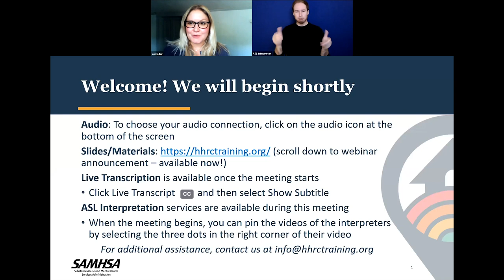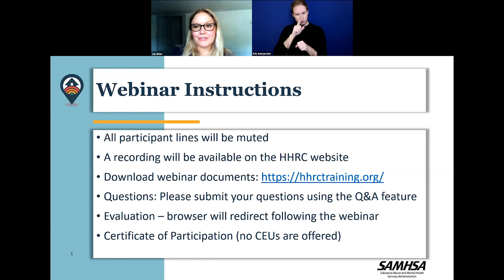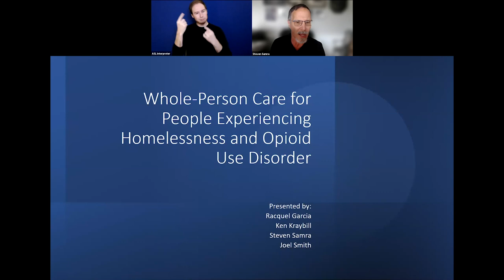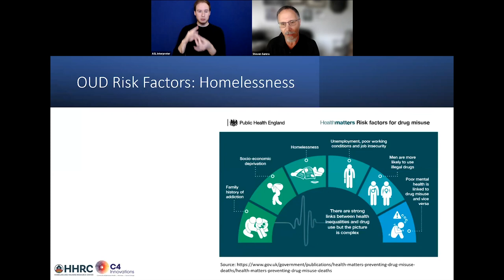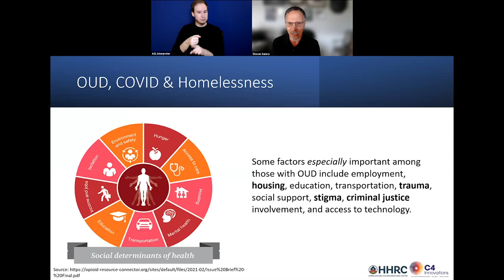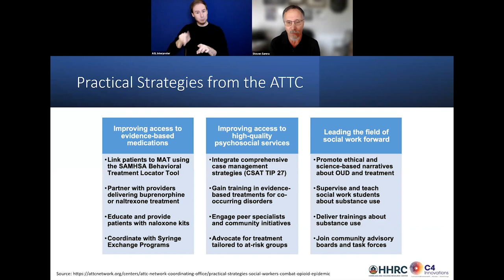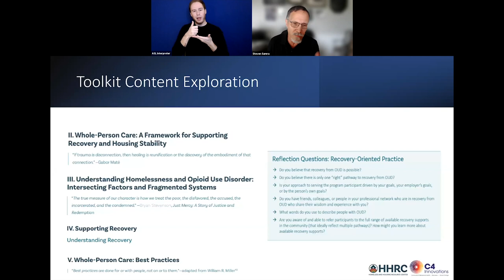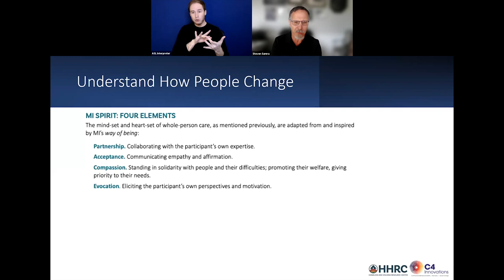HHRC Webinar: Whole-Person Care for People Experiencing Homelessness and Opioid Use Disorder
In this webinar held on August 25, 2021, panelists explored Opioid use disorder (OUD) and how impacted individuals may be unable to access or obtain housing, health and/or behavioral health care, and recovery support services. They introduce the "Whole Person Care for People Experiencing Homelessness and Opioid Use Disorder Toolkit," a new resource to support and assist people experiencing homelessness and OUD with a whole-person care approach that supports and facilitates the recovery journey and a fulfilling life in their communities.